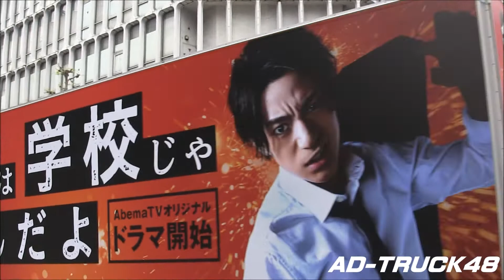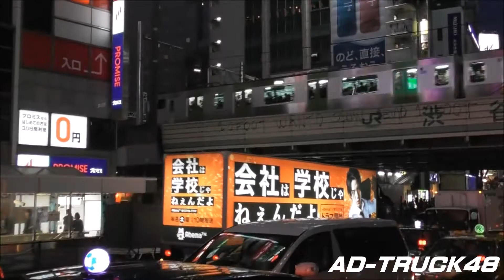三浦翔平が主演する、AbemaTVドラマ「会社は学校じゃねぇんだよ」の宣伝トラック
渋谷を走行する、三浦翔平が主演するAbemaTVドラマ「会社は学校じゃねぇんだよ」の宣伝トラック